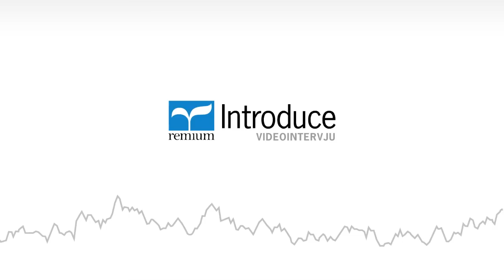Enzymatica - Intervju med VD Fredrik Lindberg (Q4 2014)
Inspelad 18 februari 2015
Enzymaticas nytillträdde VD Fredrik Lindberg inleder med att berätta kort om sig själv samt vilka hans prioriteringar kommer vara som ny VD. Vidare förklaras varför kostnaderna ökade så kraftigt under Q4, hur lanseringen i Storbritannien fortlöper, hur bolagets affärsmodell ser ut och avslutningsvis hur bolagets fortsatta expansion skall genomföras.